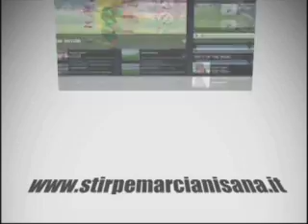Appello ai Marcianisani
Innocenti, Vanacore, Poziello e Manco lanciano un'accorato appello ai Marcianisani in occasione del derby di sabato con il Benevento